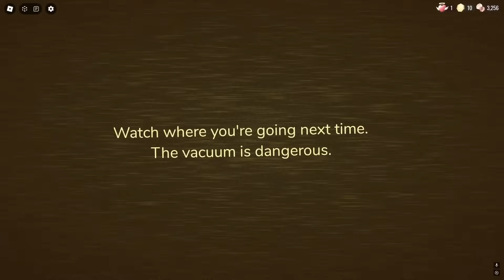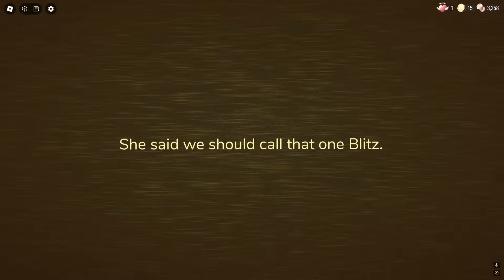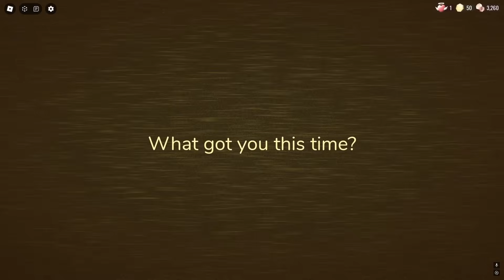PRZECHODZĘ NOWE DOORS THE HUNT | ROBLOX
Dziś maciek i Ruuuzia przechodzą nowy tryb w DOORS "THE BACKDOORS" w ROBLOX.

👀 Materiał nakręcony z Ruuuzia